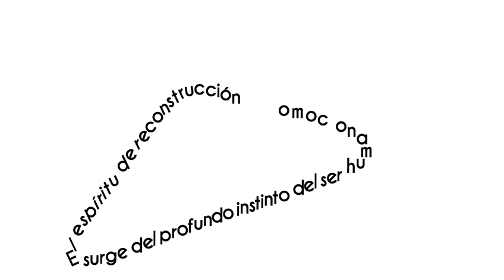AMLO “Acapulco está de pie y avanzando” ¡Disponible ahora! en VértigoPolítico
AMLO “Acapulco está de pie y avanzando” ¡Disponible ahora! en VértigoPolítico Animación